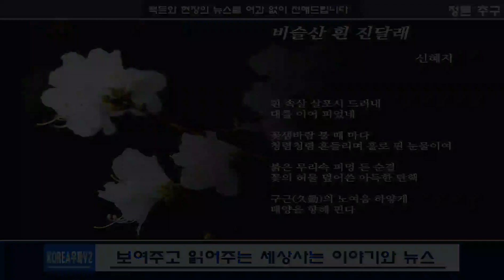형집행정지 불허# 4월 27일 태극기집회는 ?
※ 코리아우파V2 방송 에서는 메인채널의
   문제 발생에 대비하여 서브 채널인
   "코리아우파V3" 를 운영하고있습니다
   아래 주소를 클릭하신후 구독을 협조드립니다^^